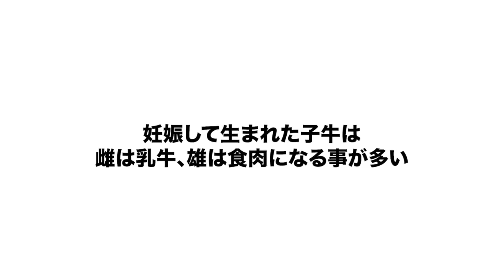【矛盾だらけ？】お肉大好きロシア人、菜食ビーガンを日本で広める外国人を問い詰める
ビーガンは「動物が可哀想！」というよりも、今の畜産のあり方に問題があると考えている人のことなのかなと感じました。
より詳しく知りたい方は、アレックス君のHPを見てみて下さいね。